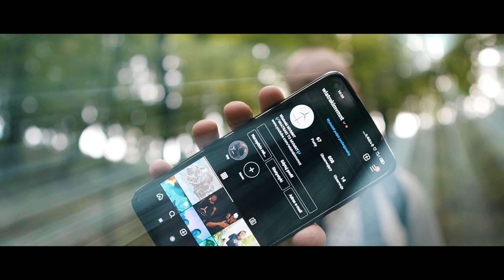MCHserfer - selfcare (Official video)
RIP Ten Preston.

Title: Selfcare
Artist: MCHserfer
Cuty: Sev
Realizacja: Wiatraki MVMNT
Mix/master: Jordan rak

kamera: @actimanzu
montaż: @mchserfer

Zobacz też poprzednie klipy:
niewypowiedziane: